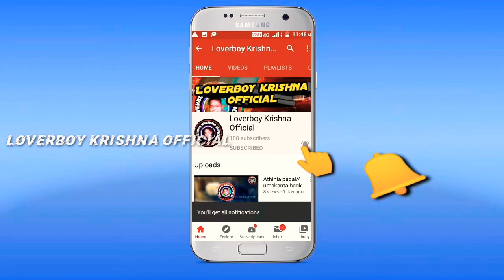I miss u re sweetheart umakanta barik